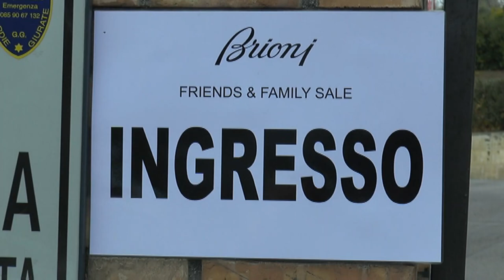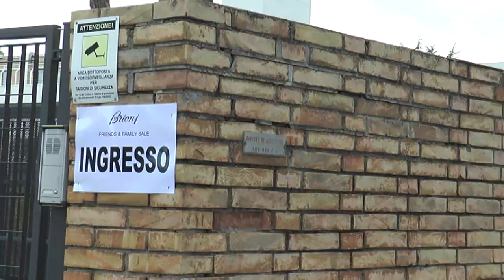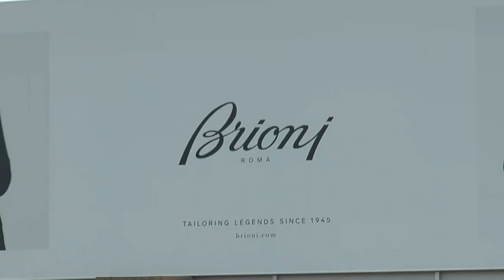Penne Ancora trattative sul tavolo di Brioni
Dopo il mancato accordo tra le parti nei giorni scorsi, le rappresentanze sindacali della Roman Style di Penne questa mattina hanno sottoposto ai lavoratori le proposte fatte dalla proprietà Brioni.
Le maestranze avranno di tempo fino a domani mattina per decidere quale proposta accettare: se quella fatta dall'azienda o quella attuale.